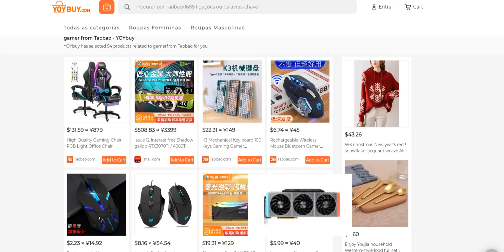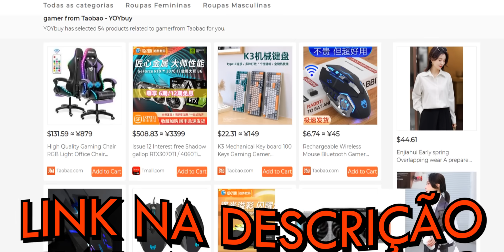TESTEI NILAH NA RANKED PELA PRIMEIRA VEZ NO WILD RIFT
-🤑LivePix: Livepix.gg/denazz